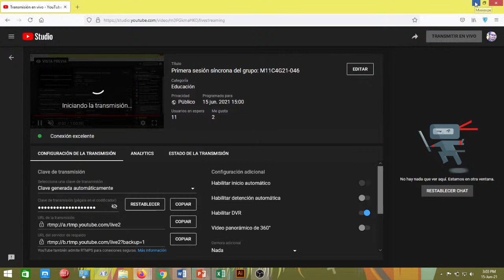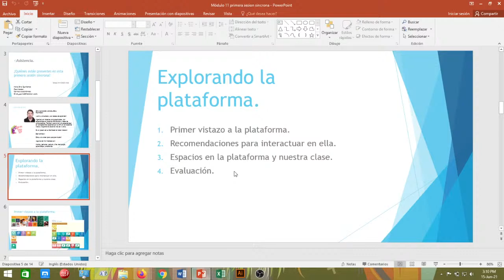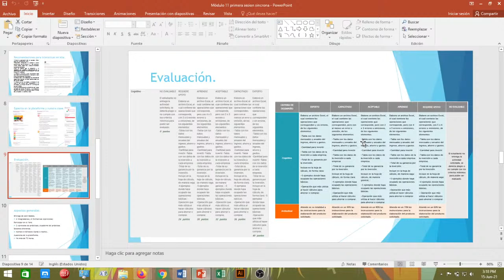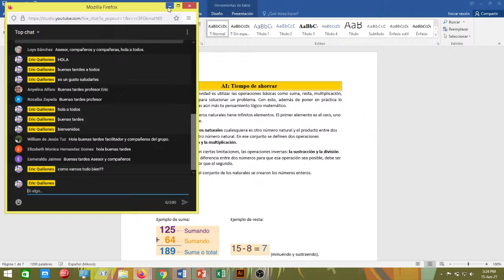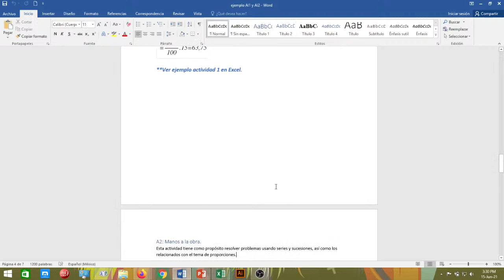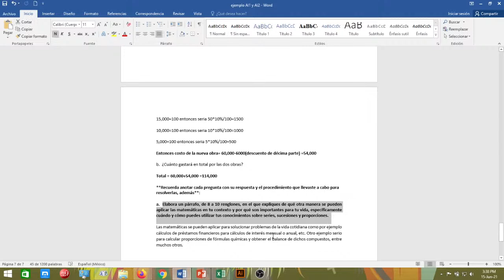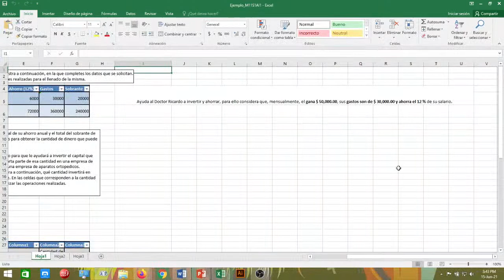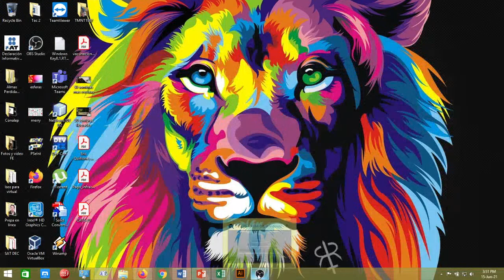Primera sesión síncrona del grupo: M11C4G21-046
Primera sesión síncrona de la semana 1 del  grupo: M11C4G21-046 prepa en línea SEP.

Enlaces de ayuda temas semana 1:
Tema 1: Subconjuntos de los números reales.

Tema 2. Series y sucesiones.

Tema 3. Razones y proporciones.